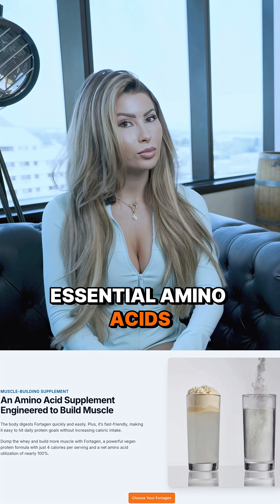Stop Believing This Protein Myth!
The idea that what you eat transforms directly into other proteins? Not true. Collagen won’t just turn into any protein—Fortagen is a must-have for real results. 👉